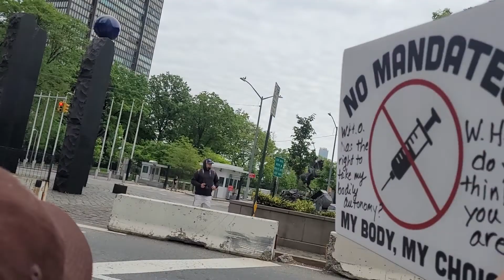May 24th, 2022 at the U N in N.YC., standing up agenst Globalism.